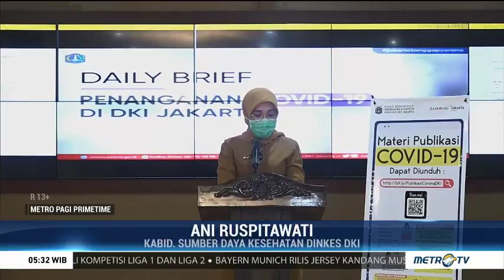Potret Jakarta di Masa PSBB Transisi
Pembatasan Sosial Berskala Besar (PSBB) masa transisi di DKI Jakarta membawa konsekuensi longgarnya mobilitas warga. Di sisi lain kedisiplinan soal protokol kesehatan juga belum maksimal. Risiko penularan covid-19 di DKI Jakarta pun akan terancam tetap tinggi.